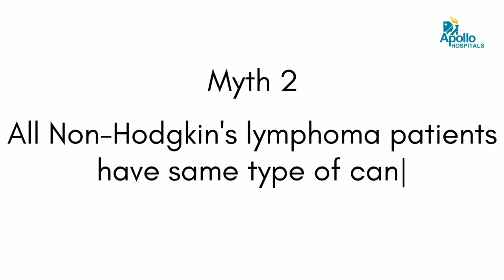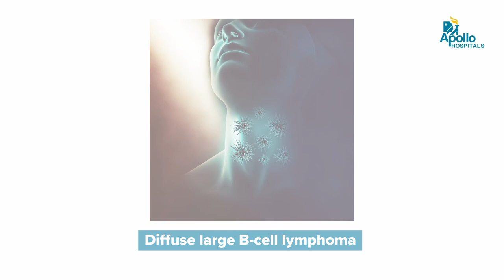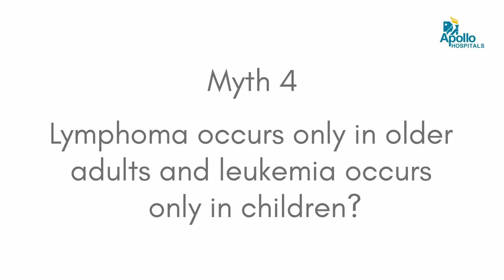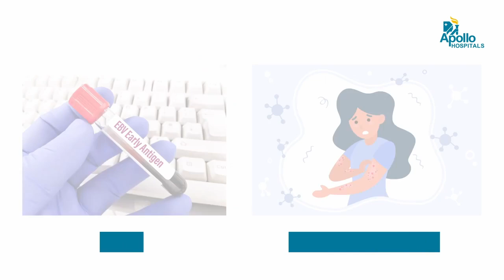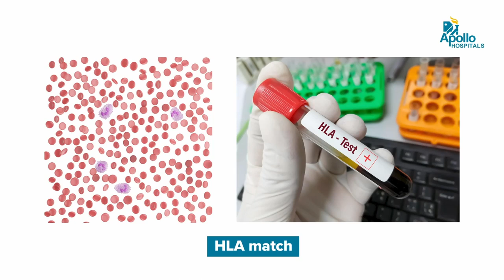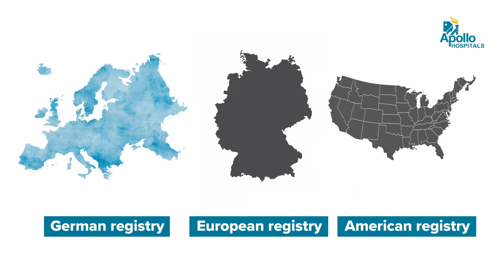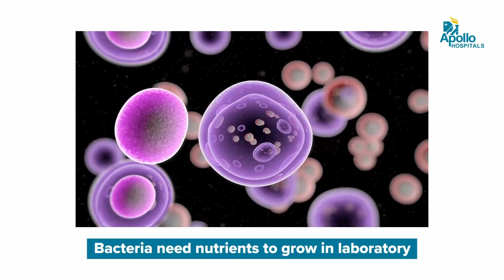Lymphoma - Bursting Myths | Bone Marrow Transplant | Hodgkin Lymphoma and non-Hodgkin Lymphoma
If you are looking for reliable information on Lymphoma and effective management strategies, your quest concludes here! Join us in this informative video featuring Dr Padmaja Lokireddy, Consultant Haemato Oncology, and Bone Marrow Transplant Chief Head and Neck Surgeon at Apollo Cancer Centre, Jubilee Hills, Hyderabad. In this discussion, Dr Lokireddy dispels common misconceptions surrounding Lymphoma, differentiating between Lymphoma and Leukaemia, and provides insights into its types, diagnosis, occurrence, and other important aspects of this condition.

0.00 - Introduction
0.17 - Difference between Lymphoma & Leukaemia
0.53 - Types of Lymphoma
1.55 - Getting Diagnosis for Lymphoma
2.24 - Occurrence of Lymphoma & Leukaemia in people
2.49 - Genetical connection of Lymphoma
3.20 - Diagnosis of blood cancer
4.13 - Transplantation for blood cancer from relatives or stranger
5.35 - Diet for patient
6.27 - Conclusion